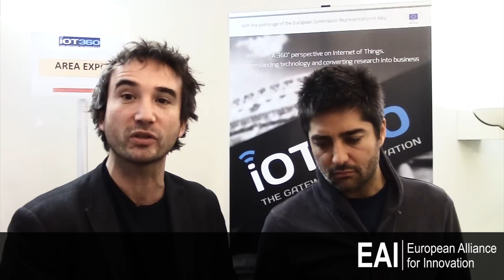IOT360 Summit: Interview with Mischa Dohler and Usman Haque